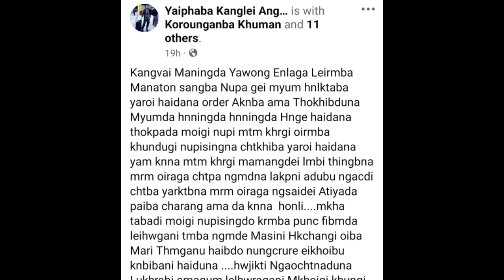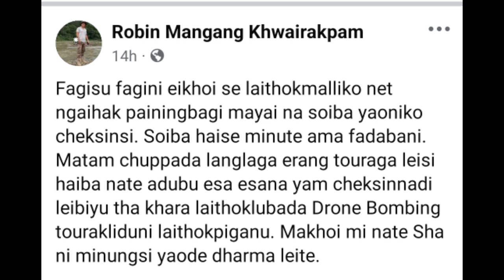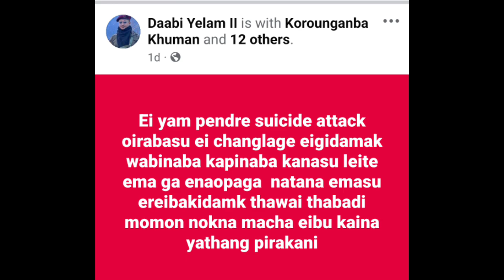DRONE BOMBING DAGI HENNA SAFU KANBA (KARINO 🤫🤫) NEW UPDATE 💥💥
CHANNEL ASIBU SUPPORT TWBI U 🙏🙏🙏